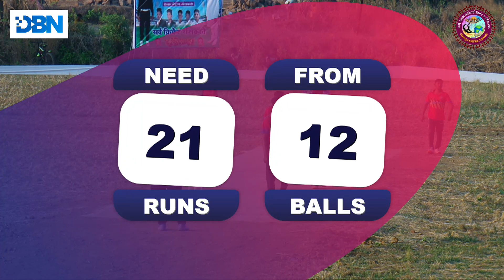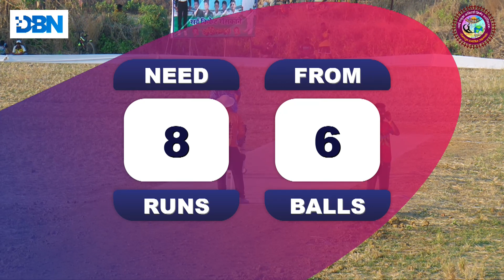DAY 5 || SEMIFINAL || AAI JIVDANI GIRIZ VS PIRBABA SPORTS PAPDI || ASHTABHUJA SPORTS LAHUPADA